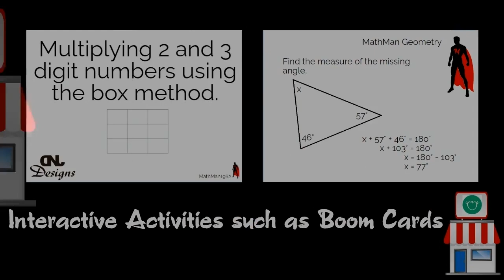DNJDesigns on Tpt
DNJDesigns has a store on TpT (Teachers Pay Teachers)